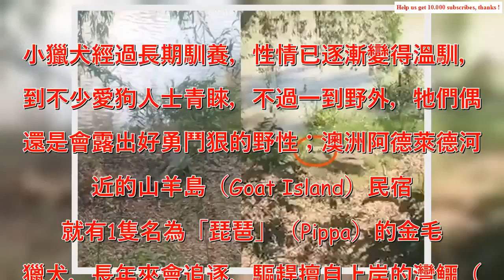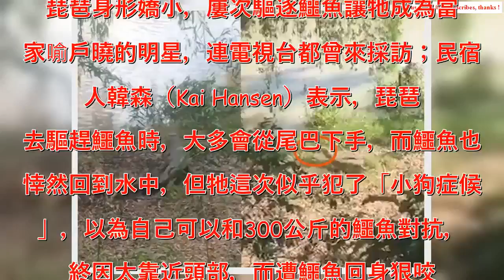影／小狗自信爆棚挑戰大鱷魚 留下最後身影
小獵犬經過長期馴養，性情已逐漸變得溫馴，受到不少愛狗人士青睞，不過一到野外，牠們偶爾還是會露出好勇鬥狠的野性；澳洲阿德萊德河附近的山羊島（Goat Island）民宿，就有1隻名為「琵琶」（Pippa）的金毛小獵犬，長年來會追逐、驅趕擅自上岸的灣鱷（Saltwater crocodile），但牠日前在驅趕1隻大鱷魚時，卻在眾目睽睽之下被拖進水裡吃掉。  琵琶身形嬌小，屢次驅逐鱷魚讓牠成為當地家喻戶曉的明星，連電視台都曾來採訪；民宿主人韓森（Kai Hansen）表示，琵琶過去驅趕鱷魚時，大多會從尾巴下手，而鱷魚也會悻然回到水中，但牠這次似乎犯了「小狗症候群」，以為自己可以和300公斤的鱷魚對抗，最終因太靠近頭部，而遭鱷魚回身狠咬。  韓森向媒體透露，這隻行兇的鱷魚名叫凱西（Casey），牠經常登門拜訪，韓森也會拿食物餵牠，而在這場悲劇發生前，凱西也才剛吃飽，沒想到琵琶居然變成「加菜」；韓森表示，他並不會怪鱷魚，因為這是掠食者的天性，而他未來會認養新的小獵犬，但這次絕不會再讓牠靠近鱷魚。 澳洲小獵犬「琵琶」時常驅趕岸上的鱷魚（左），沒想到4日時因太靠近頭部，不慎遭大鱷魚吞下肚。翻攝 YouTube/ViralHog、ABC Darwin 分享.